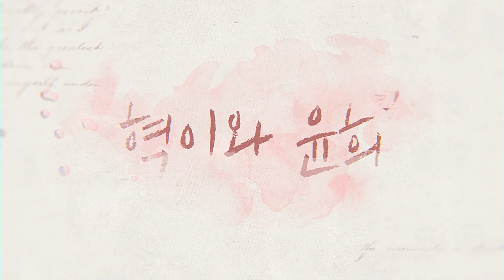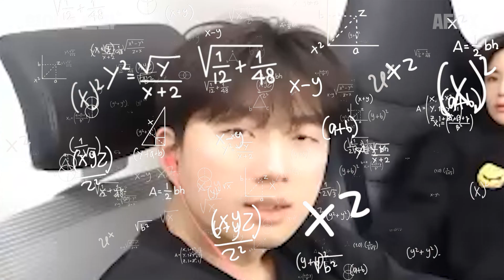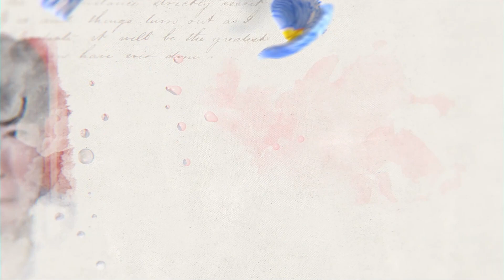[커플Vlog]어딜 감히 서방님한테! - 시즌2 EP.02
(커플브이로그)어딜 감히 서방님한테! 시즌2 EP.02 - VLOG | 커플 | Couple | カップル

영상은 시즌1 위주로 먼저 진행하기로 했습니다
시즌2도 종종 올라갈 예정입니다
재생목록 카테고리에 순서대로 정리되어있으니

시즌2 혁이와윤희 EP.02
드디어 진결을 시작에 좋아서 미쳐버린(?) 재혁과
그런 그를 받아주는(?) 서윤의
소소한 이야기가 시작됩니다

♥ 업로드시간 ♥
매일업로드
평일 6시 업로드
주말 12시 업로드

1기 인트로 BGM young wild alive by we are the good Artlist
2기 인트로 BGM fall in love with me by noa bentor Artlist